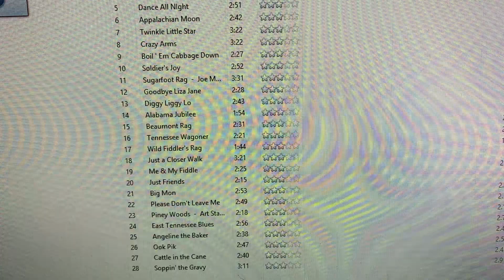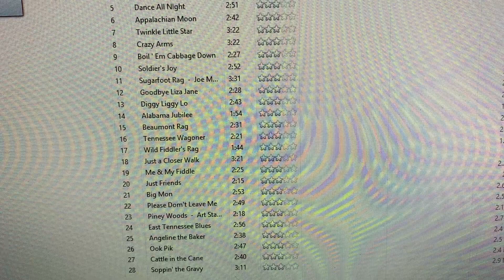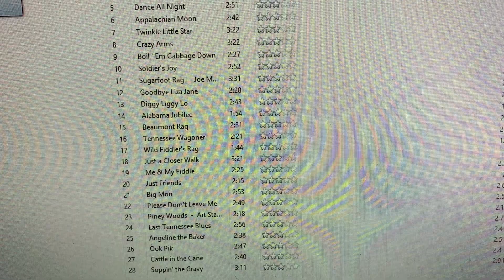Don’t Give A Hoot Hoot Hester